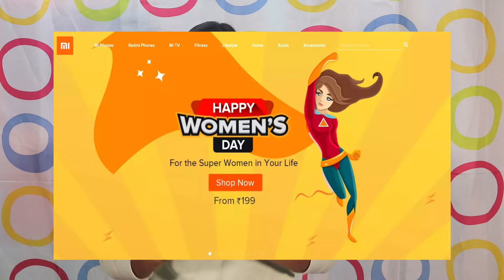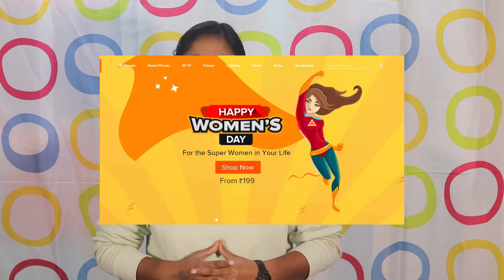redmi note 8 pro full review || xiaomi redmi note 8 pro offer || redmi note 8 price in india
xiaomi redmi note 8 pro offer
note 8 pro performance
redmi note 8 pro features hindi